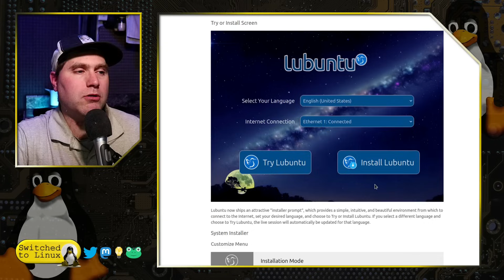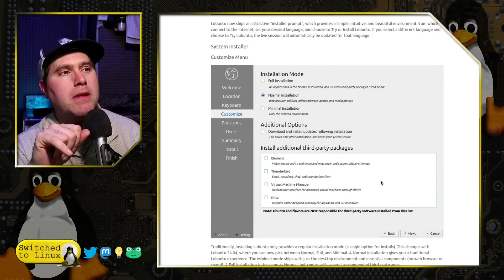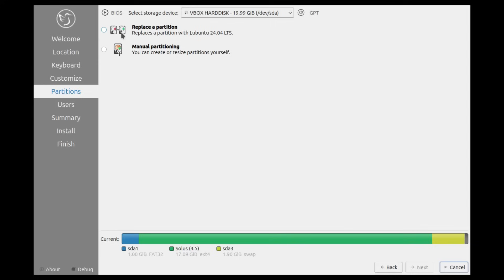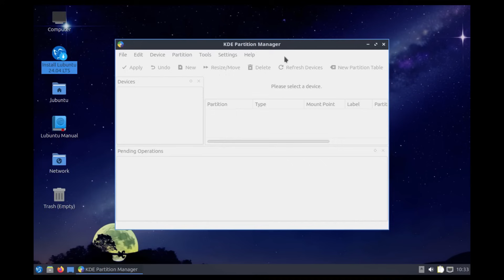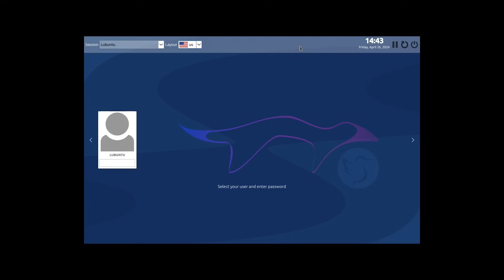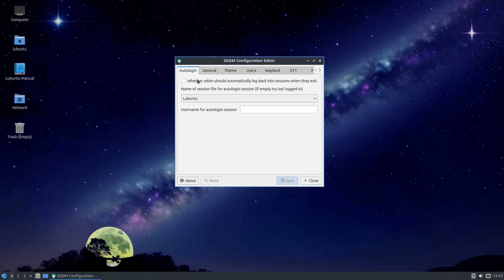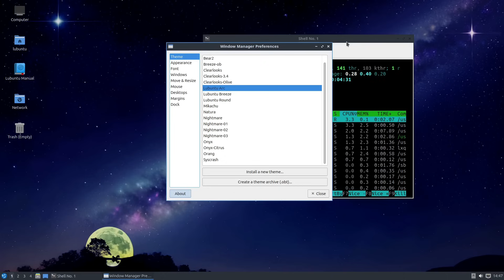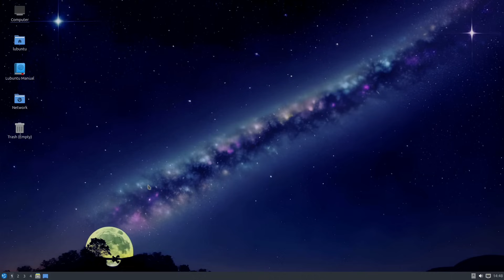Lubuntu 24.04 | The Only Snapless Ubuntu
Today we look at Lubuntu and what the new release brings to the table for low-spec computers running Ubuntu.

00:00 - Intro
01:40 - Release Notes
02:40 - Booting the Drive
06:15 - Current known bugs
09:00 - Into the VM!

Support Switched to Linux!
🐸 Gab: @switchedtolinux
💡 Minds: @switchedtolinux